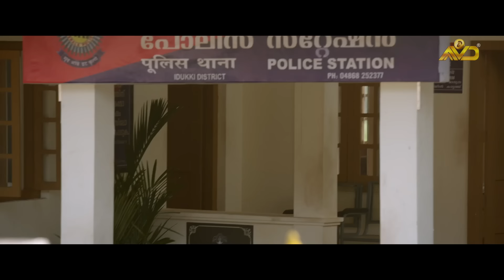ഇതായിരുന്നു അവന്റെ Confidence..!! | Drishyam 2 | Mohanlal | Jeethu Joseph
Drishyam 2: The Resumption, or simply Drishyam 2, is a 2021 Indian Malayalam-language drama thriller film written and directed by Jeethu Joseph and produced by Antony Perumbavoor through the company Aashirvad Cinemas. A sequel to their 2013 film Drishyam. The story takes place six years after the events of Drishyam.

Directed by : Jeethu Joseph
Written by : Jeethu Joseph
Produced by : Antony Perumbavoor
Starring : Mohanlal,Meena,Ansiba Hassan,Esther Anil,Murali Gopy,Asha Sharath,Siddique,Sai Kumar
Cinematography : Satheesh Kurup
Edited by : V. S. Vinayak
Production company : Aashirvad Cinemas
Distributed by : Amazon Prime Video
Release date :  19 February 2021
Country : India
Language : Malayalam

|| ANTI-PIRACY WARNING ||

This content is Copyrighted to AASHIRVAD CINEMAS. Legal action will be taken against those who violate the copyright of the same.